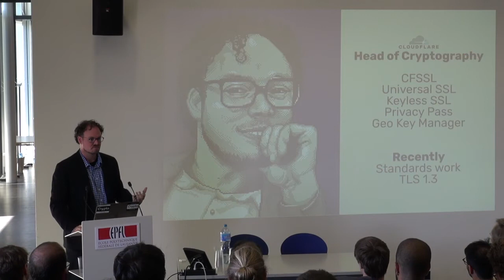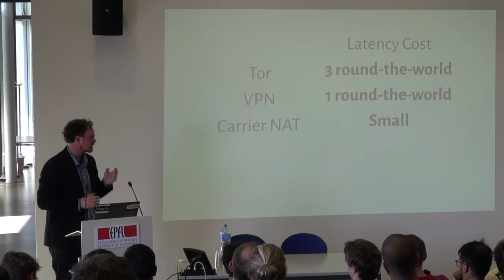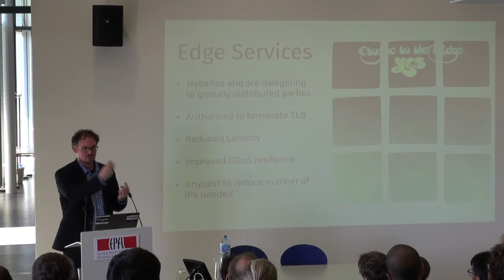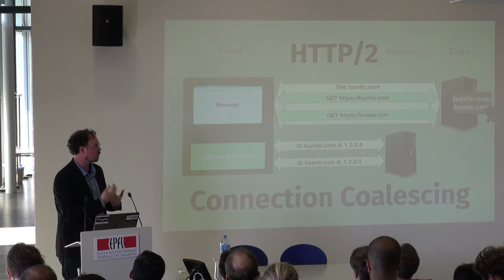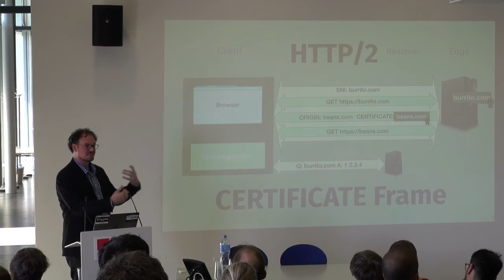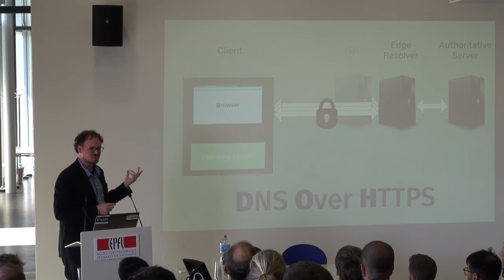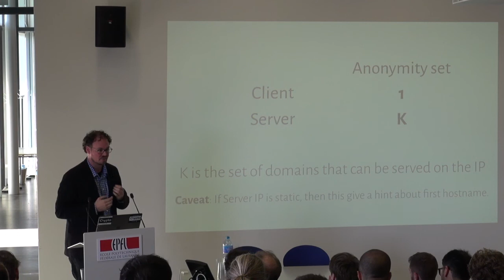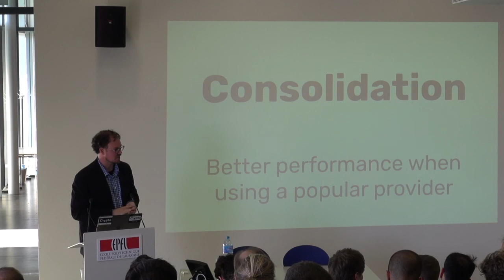The Evolving Architecture of the Web and its Impact on Security, Privacy and Latency | Nick Sullivan